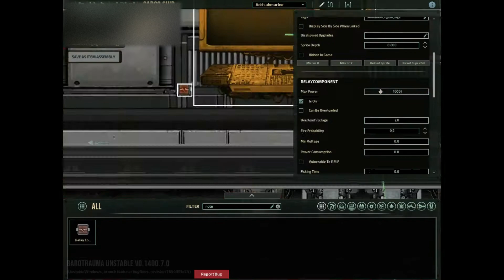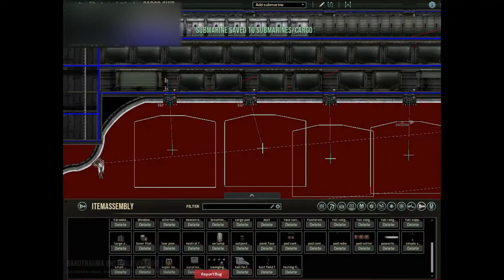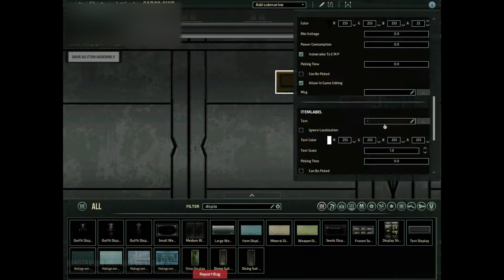supercarrier ship build timelapse (part 4)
helphelphelphelphelphelphelphelphelphelphelphelphelphelphelphelphelphelphelphelphelphelphelphelphelphelphelphelphelphelphelphelphelphelphelphelphelphelphelphelphelphelphelphelphelphelphelphelphelphelphelphelphelphelphelphelphelphelphelphelphelphelphelphelphelphelphelphelphelphelphelphelphelphelphelphelphelphelphelphelphelphelphelphelphelphelphelphelphelphelphelphelphelphelphelphelphelphelphelphelphelphelphelphelphelphelphelphelphelphelphelphelphelphelphelphelphelphelphelphelphelphelphelphelphelphelphelphelphelphelphelphelphelphelphelphelphelphelphelphelphelphelphelphelphelphelphelphelphelphelphelphelphelphelphelphelphelphelphelphelphelphelphelphelphelphelphelphelphelphelphelphelphelphelphelphelphelphelphelphelphelphelphelphelphelphelphelphelphelphelphelphelphelphelphelphelphelphelphelphelphelphelphelphelphelphelphelphelphelphelphelphelphelphelphelphelphelphelphelphelphelphelphelphelphelphelphelphelphelphelphelphelphelphelphelphelphelphelphelphelphelphelphelphelphelphelphelphelphelphelphelphelphelphelphelphelphelphelphelphelphelphelphelphelphelphelphelphelphelphelphelphelphelphelphelphelphelphelphelphelphelphelphelphelphelphelphelphelphelphelphelphelphelphelphelphelphelphelphelphelphelphelphelphelphelphelphelphelphelphelphelphelphelphelphelphelphelphelphelphelphelphelphelphelphelphelphelphelphelphelphelphelphelphelphelphelphelphelphelphelphelphelphelphelphelphelphelphelphelphelphelphelphelphelphelphelphelphelphelphelphelphelphelphelphelphelphelphelphelphelphelphelphelphelphelphelphelphelphelphelphelphelphelphelphelphelphelphelphelphelphelphelphelphelphelphelphelphelphelphelphelphelphelphelphelphelphelphelphelphelphelphelphelphelphelphelphelphelphelphelphelphelphelphelphelphelphelphelphelphelphelphelphelphelphelphelphelphelphelphelphelphelphelphelphelphelphelphelphelphelphelphelphelphelphelphelphelphelphelphelphelphelphelphelphelphelphelphelphelphelphelphelphelphelphelphelphelphelphelphelphelphelphelphelphelphelphelphelphelphelphelphelphelphelphelphelphelphelphelphelphelphelphelphelphelphelphelphelphelphelphelphelphelphelphelphelphelphelphelphelphelphelphelphelphelphelphelphelphelphelphelphelphelphelphelphelphelphelphelphelphelphelphelphelphelphelphelphelphelphelphelphelphelphelphelphelphelphelphelphelphelphelphelphelphelphelphelphelphelphelphelphelphelphelphelphelphelphelphelphelphelphelphelphelphelphelphelphelphelphelphelphelphelphelphelphelphelphelphelphelphelphelphelphelphelphelphelphelphelphelphelphelphelphelphelphelphelphelphelphelphelphelphelphelphelphelphelphelphelphelphelphelphelphelphelphelphelphelphelphelphelphelphelphelphelphelphelphelphelphelphelphelphelphelphelphelphelphelphelphelphelphelphelphelphelphelphelphelphelphelphelphelphelphelphelphelphelphelphelphelphelphelphelphelphelphelphelphelphelphelphelphelphelphelphelphelphelphelphelphelphelphelphelphelphelphelphelphelphelphelphelphelphelphelphelphelphelphelphelphelphelphelphelphelphelphelphelphelphelphelphelphelphelphelphelphelphelphelphelphelphelphelphelphelphelphelphelphelphelphelphelphelphelphelphelphelphelphelphelphelphelphelphelphelphelphelphelphelphelphelphelphelphelphelphelphelphelphelphelphelphelphelphelphelphelphelphelphelphelphelphelphelphelphelphelphelphelphelphelphelphelphelphelphelphelphelphelphelphelphelphelphelphelphelphelphelphelphelphelphelphelphelphelphelphelphelphelphelphelphelphelphelphelphelphelphelphelphelphelphelphelphelphelphelphelphelphelphelphelphelphelphelphelphelphelphelphelphelphelphelphelphelphelphelphelphelphelphelphelphelphelphelphelphelphelphelphelphelphelphelphelphelphelphelphelphelphelphelphelphelphelphelphelphelphelphelphelphelphelphelphelphelphelphelphelphelphelphelphelphelphelphelphelphelphelphelphelphelphelphelphelphelphelphelphelphelphelphelphelphelphelphelphelphelphelphelphelphelphelphelphelphelphelphelphelphelphelphelphelphelphelphelphelphelphelphelphelphelphelphelphelphelphelphelphelphelphelphelphelphelphelphelphelphelphelphelphelphelphelphelphelphelphelphelphelphelphelphelphelphelphelphelphelphelphelphelphelphelphelphelphelphelphelphelphelphelphelphelphelphelphelphelphelphelphelphelphelphelphelphelphelphelphelphelphelphelphelphelphelphelphelphelphelphelphelphelphelphelphelphelphelphelphelphelphelphelphelphelphelphelphelphelphelphelphelphelphelphelphelphelphelphelphelphelphelphelphelphelphelphelphelphelphelphelphelphelphelphelphelphelphelphelphelphelphelphelphelphelphelphelphelphelphelphelphelphelphelphelphelphelphelphelphelphelphelphelphelphelphelphelphelphelphelphelphelphelphelphelphelphelphelphelphelphelphelphelphelphelphelphelphelphelphelphelphelphelphelphelphelphelphelphelphelphelphelphelphelphelphelphelphelphelphelphelphelphelphelphelphelphelphelphelphelphelphelphelphelphelphelphelphelphelphelphelphelphelphelphelphelphelphelphelphelphelphelphelphelphelphelphelphelphelphelphelphelphelphelphelphelphelphelphelphelphelphelphelphelphelphelphelphelphelphelphelphelphelphelphelphelphelphelphelphelphelphelphelphelphelphelphelphelphelphelphelphelphelphelphelphelphelphelphelphelphelphelphelphelphelphelphelp